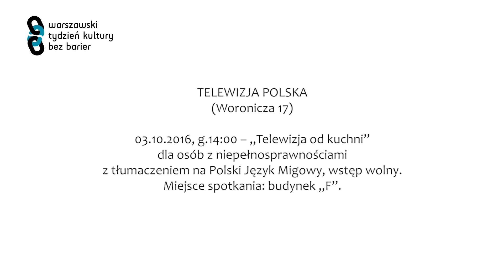Telewizja Polska - zwiedzanie z tłumaczeniem na PJM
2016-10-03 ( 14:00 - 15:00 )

Miejsce spotkania: budynek „F”.
Program zwiedzania obejmuje wizytę w studiach telewizyjnych, pomieszczeniach reżyserskich, magazynach rekwizytów i kostiumów oraz muzeum.